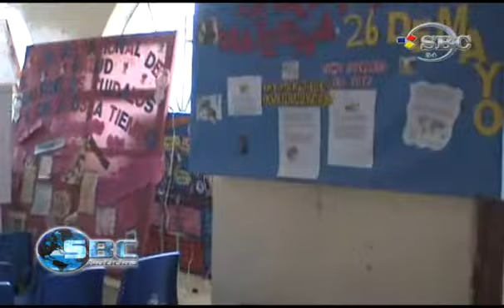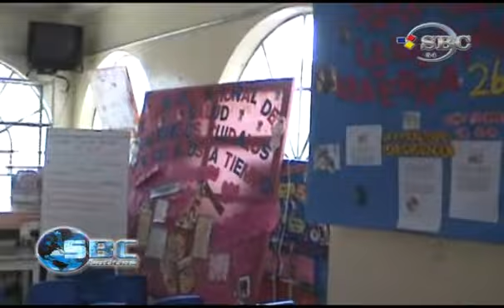Desabasto de Medicamentos No es Resonsabilidad de la Secretaria de Salud 28-02-12.wmv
Por instrucciones del secretario de salud desde el pasado miércoles fue designado el nuevo encargado de la jurisdicción sanitaria 03 de los servicios de salud del estado de puebla. Aunque a la fecha no ha recibido su nombramiento se espera que permanezca en el cargo pues ya se está llevando a cabo la entrega recepción de las oficinas. Enrique Higinio Rojas Márquez estuvo en la coordinación de jefes jurisdiccionales y en la dirección de unidades móviles a nivel estado, sobre esto comento en entrevista.
Respecto al desabasto de medicamentos en los centros de salud y hospitales, dijo que si existe el problema no es responsabilidad de la secretaria de salud si no de la empresa encargado de la distribución de medicamento, también se está dando continuidad para la contratación de recursos humanos ya que se tiene esta necesidades en diferentes hospitales como es el de Teziutlan.